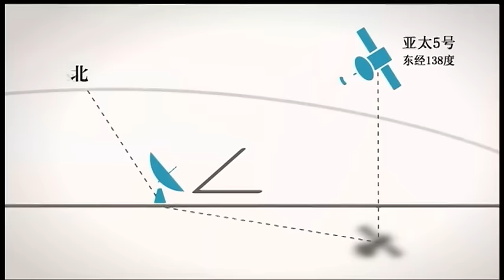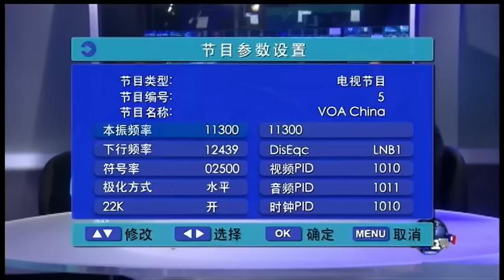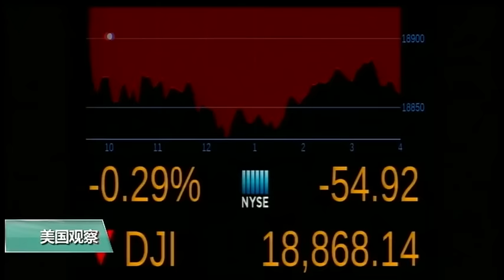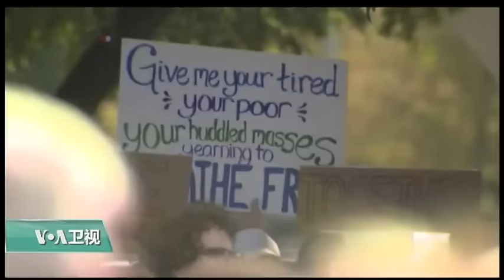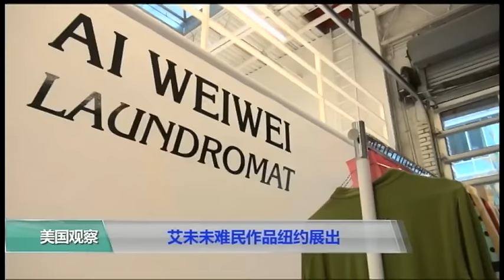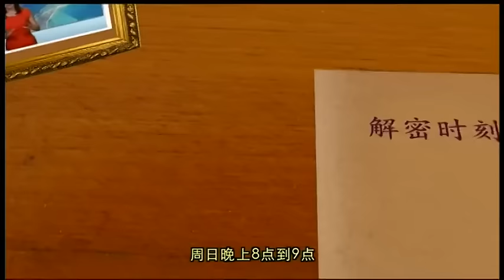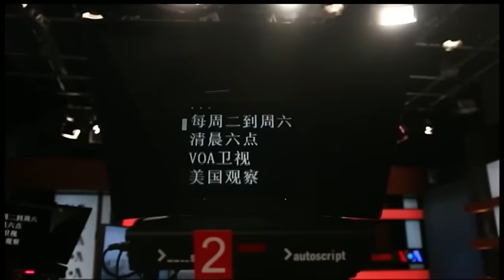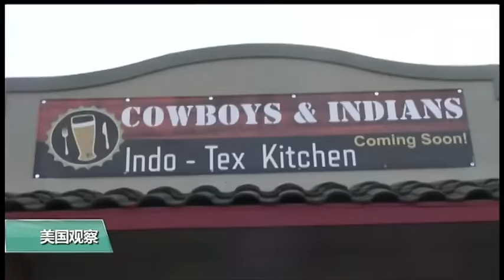VOA卫视(2016年11月19日 美国观察)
VOA卫视《美国观察》掌握美国最重要的消息，深入解读美国选举，政治，经济，外交，人文，美中关系等全方位话题。节目邀请重量级嘉宾参与讨论。从国会殿堂到村里小巷，VOA卫视《美国观察》是您全面了解美国的最佳媒介。